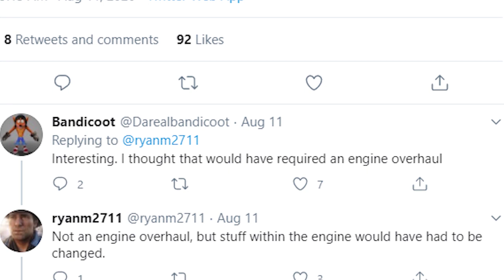The GREATEST Update... Rockstar Is Really Happy For The Next GTA Online NEW Heist Story!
In today's video we talk about how rockstar is really being honest to us and more!